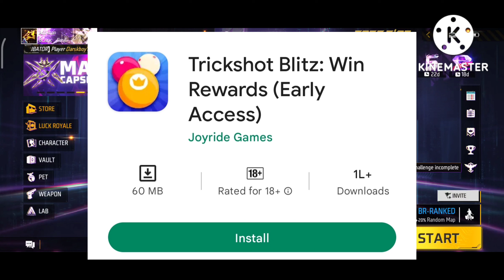1500 DIAMONDS FREE || FREE 1500 DIAMONDS IN FREE FIRE || HOW TO GET FREE DIAMONDS IN FREE FIRE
1500 DIAMONDS FREE || FREE 1500 DIAMONDS IN FREE FIRE || HOW TO GET FREE DIAMONDS IN FREE FIRE

1500 DIAMONDS FREE || FREE 1500 DIAMONDS IN FREE FIRE || HOW TO GET FREE DIAMONDS IN FREE FIRE

1500 diamond kaise milega
free fire 1500 diamonds
free fire 1500 diamond
free 1500 diamonds in free fire
1500 diamonds free in free fire
how to get free 1500 diamonds in free fire
new free diamonds
free 1500 diamond kaise mil rha hai
how to get 1500 diamond in free fire
free diamond in free fire
1500 diamond free
1500 diamond redeem code today
new diamond glitch free fire
1500 free diamond kaise milega
new free diamond trick
free fire today glitch
1500 diamond kaise mil rha hai
free diamond sabko milega